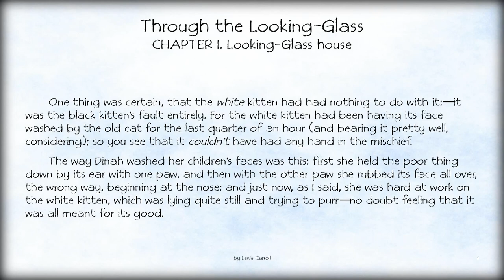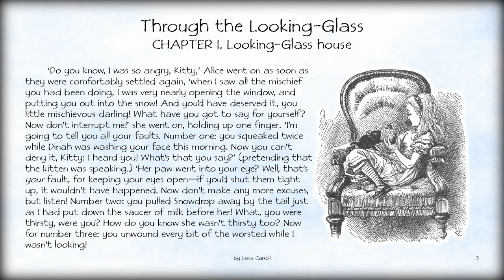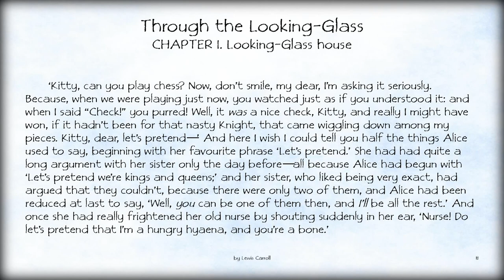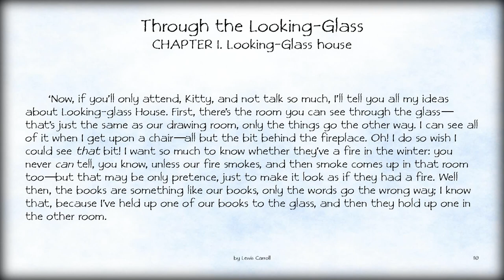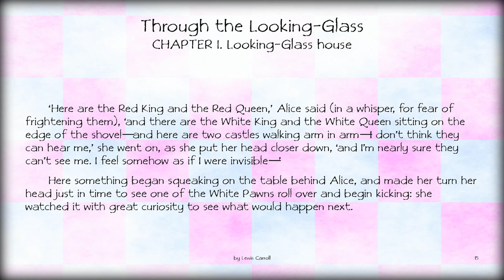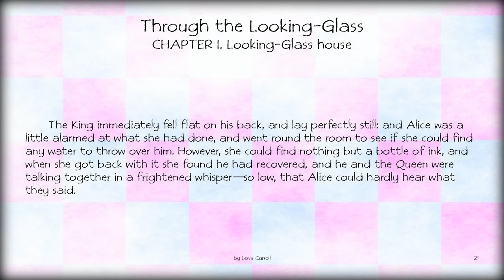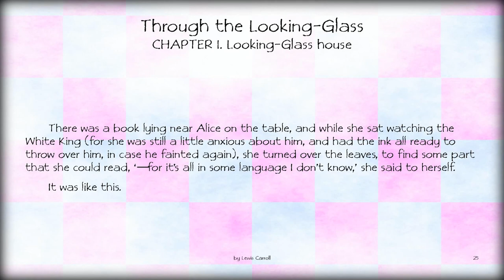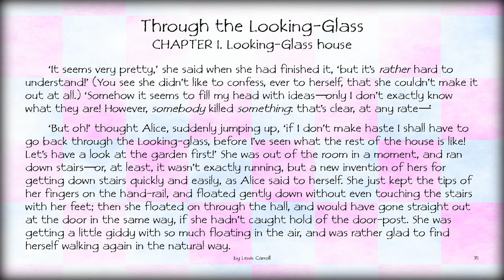Audiobook: Through the Looking-Glass – CHAPTER I. Looking-Glass house